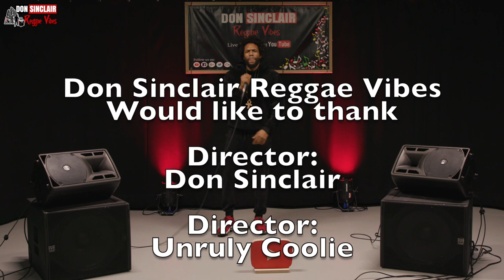Leon Don - Mark Wah Live & Direct at YouTube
Leon Don’s  musical journey starts with coming back to London from southern  USA with passion desire and determination  to record his rap lyrics.
In that same year He recorded with ‘Ninja Kat’ reggae dancehall sound from Thornton Heath,  introduced by a family friend.  Leon decided to set up a studio in his  bedroom, and For the next 10 years He would record
hip hop music, producing a few underground mixtapes.

Today as a mature artist and a vessel of the most high (God) the urge to seek historical truths  has lead
Leon Don into the righteous path of Rastafari and the influence is evidence in the new music and energy he brings.

Blind you - produced by Lion riddim is the first production that Leon’s fans can recognise the immense reggae influence from a traditional Hip Hop rapper. Blind you consist of Leon singing the chorus and reggae-rap style,  2 16 bar verses. The subject matter is about strengthening people that are spiritually blind.

Mark wha!- is produced by Lion Riddim and has hip hop beat with a reggae sampled melody.
Leon raps two 16 bar verses. This is a personal song as Leon expresses his spiritual battle with Babylon, and recognises the most high as his protective weapon.

Leon has a EP coning in the near future with an unconfirmed date
But you can follow him on Instagram and soundcloud @theprofessionalleondon on Facebook Leon Don.